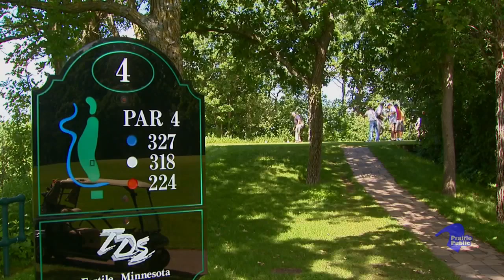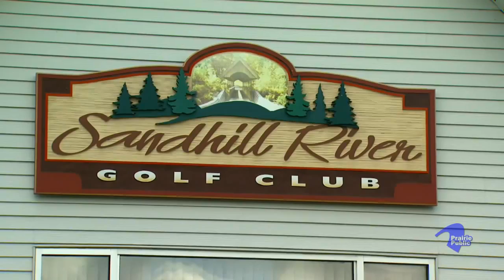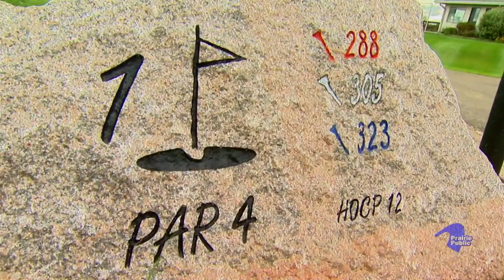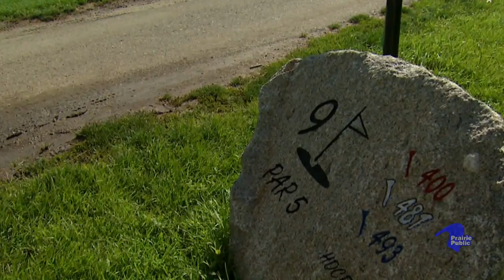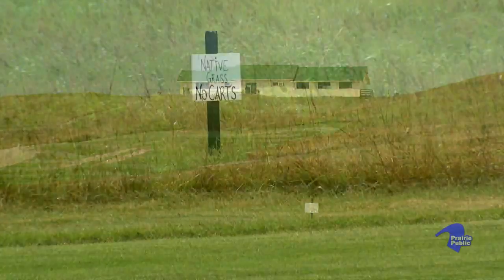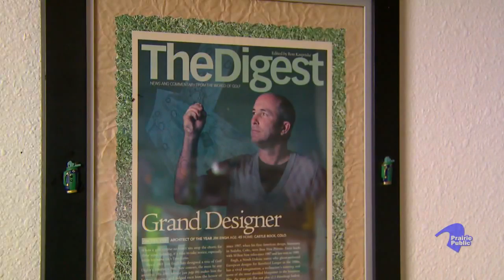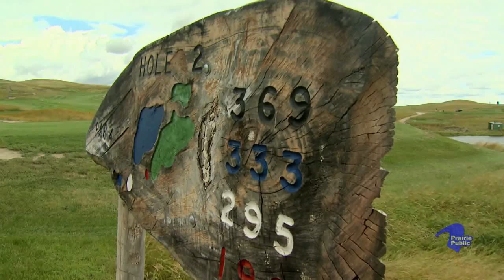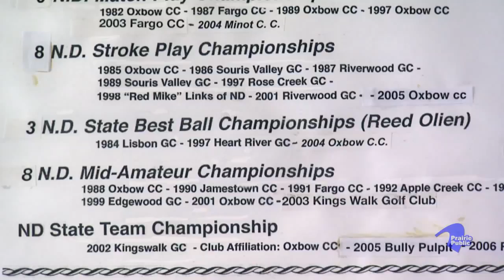Golfing Gems: The Best Small Town Courses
Folks in the Upper Midwest love their golf. In fact, North Dakota, Minnesota, and Manitoba have among the highest per capita rates of golfers in all of North America. Join Prairie Public's Matt Olien as explores our region's best small town golf courses.
The program tours courses in , North Dakota, and it also features courses in Fertile, Minnesota, and Morden, Manitoba. Golfing Gems: The Best Small Town Courses is a unique Prairie Public production—a "hole in one"—that will inspire you to get the rust off your clubs and try a course off the beaten path.